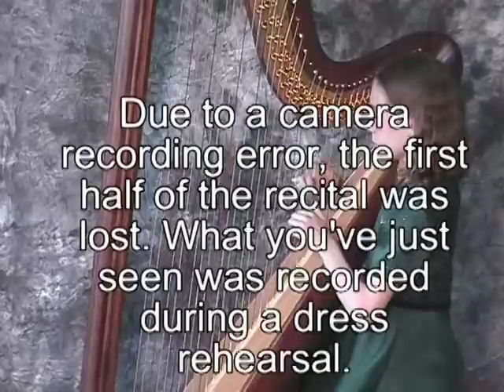Suzuki Harp Book 2 Dress Rehearsal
Book 2 recital (dress rehearsal). Sonatina (Beethoven), Short Story (Lichner), Petite Etude (Rogers), Minuet (Bach), Glissando Waltz (Mozart), Happy Farmer (Schumann), Minuet (Petzold), Seguidilla (Salzedo), Allegro (Hadyn). Due to a camera issue, the first half of the real recital was lost, so I posted the dress rehearsal. Remaining pieces on second video at the real recital. Harpist age 10.